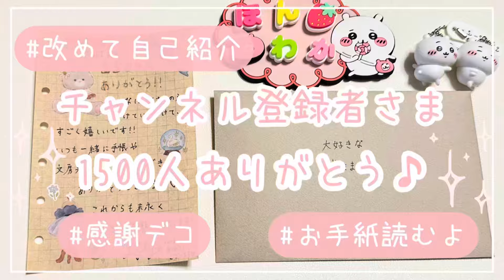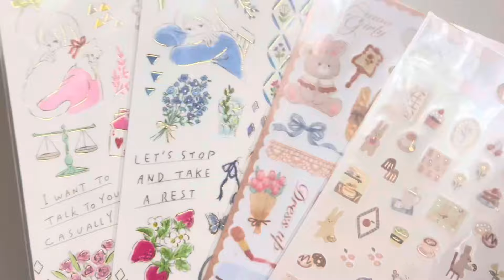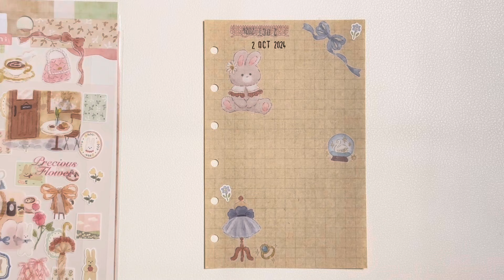【手帳デコ】チャンネル登録者さま1500人ありがとう♡|1分間で自己紹介|感謝デコ|お手紙|声あり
これからもわたしらしく歩んでまいりますので、引き続き応援のほどよろしくお願いいたします💖

🌟お品書き🌟
0:00   オープニング
1:08    1分間自己紹介
3:24   ちいかわちゃん当たった！
4:24   感謝デコ
10:25 感謝のお手紙
17:01  エンディング